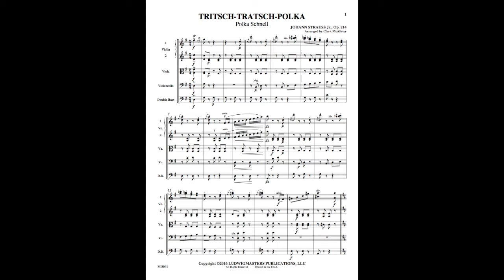Tritsch-Tratsch-Polka (Polka Schnell) (Op.214)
Johann Strauss Jr.  arr. Clark McAlister
Polkas remain popular after hundreds of years and this is a good example of why they do so: it's melodic and a bunch of fun!

M8041   Score and Parts $50

Order from your favorite sheet music dealer or:
LudwigMasters Publications